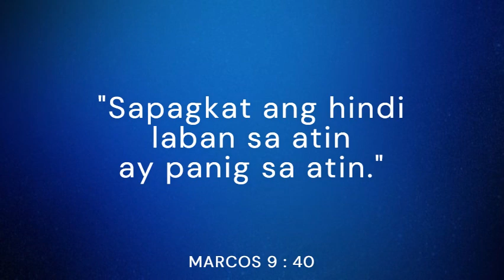LANDAS NG PAG-ASA : “PAGYAKAP SA MGA KASAMA NATIN KAY KRISTO”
LINGGO, SETYEMBRE 29, 2024
Ika-26  Linggo sa Karaniwang Panahon
Paggunita kay San Miguel Arkanghel

[MABUTING BALITA]: MARCOS 9: 38-43, 45, 47-48

Noong panahong iyon, sinabi kay Hesus ni Juan, “Guro, nakakita po kami ng isang taong nagpapalayas ng mga demonyo sa pamamagitan ng pangalan mo, at pinagbawalan namin sapagkat hindi natin siya kasamahan.” Ngunit sinabi ni Hesus, “Huwag ninyo siyang pagbawalan, sapagkat walang taong matapos gumawa ng kababalaghan sa pangalan ko ang agad magsasalita ng masama laban sa akin. Sapagkat ang hindi laban sa atin ay panig sa atin. Sinasabi ko sa inyo: sinumang magbigay sa inyo ng isang basong tubig dahil sa kayo’y kay Kristo ay tiyak na gagantimpalaan.

“Mabuti pa sa isang tao ang siya’y bitinan ng isang malaking gilingang-bato sa leeg at itapon sa dagat kaysa maging sanhi ng pagkakasala ng isa sa maliliit na ito na nananalig sa akin. Kung ang kamay mo ang nagiging sanhi ng iyong pagkakasala, putulin mo! Mabuti pa ang mapunta ka sa langit nang putol ang isang kamay kaysa may dalawang kamay na mahulog ka sa impiyerno, sa apoy na hindi mamamatay. Kung ang paa mo ang nagiging sanhi ng iyong pagkakasala, putulin mo! Mabuti pa ang mapunta ka sa langit nang putol ang isang paa kaysa may dalawang paa na mahulog ka sa impiyerno. At kung ang mata mo ang nagiging sanhi ng iyong pagkakasala, dukutin mo! Mabuti pa ang pumasok ka sa kaharian ng Diyos nang bulag ang isang mata kaysa may dalawang mata na mahulog ka sa impiyerno. Doo’y hindi mamamatay ang mga uod na kumakain sa kanila, at hindi mamamatay ang apoy.”

Video by Mayette Salvedia  :  Missionary-Co-founder of Sambahayan ng Diyos Community.  Intercessor.  Spiritual Formator.  Covenanted Member-Ang Ligaya ng Panginoon